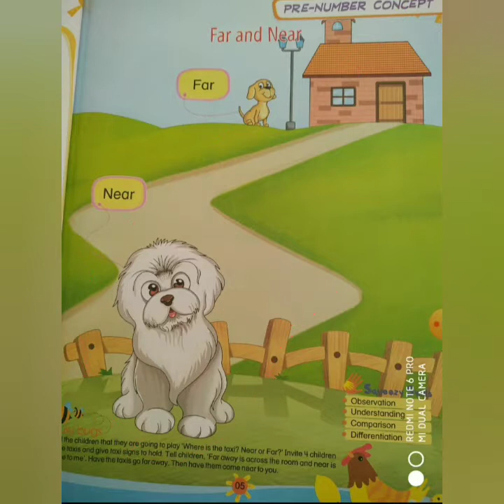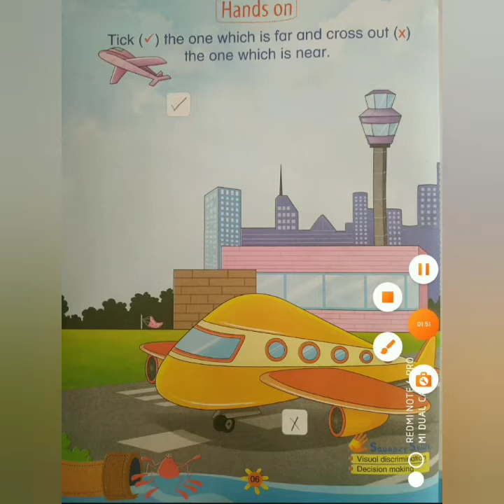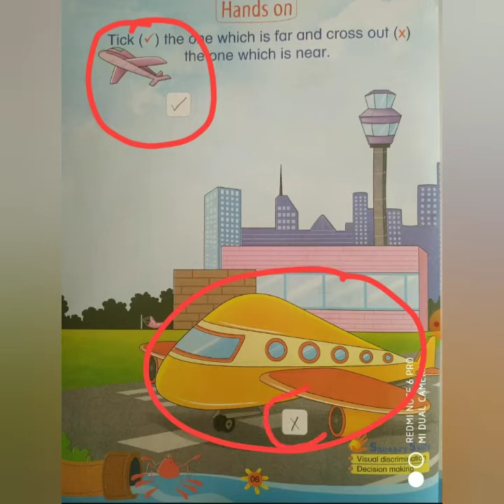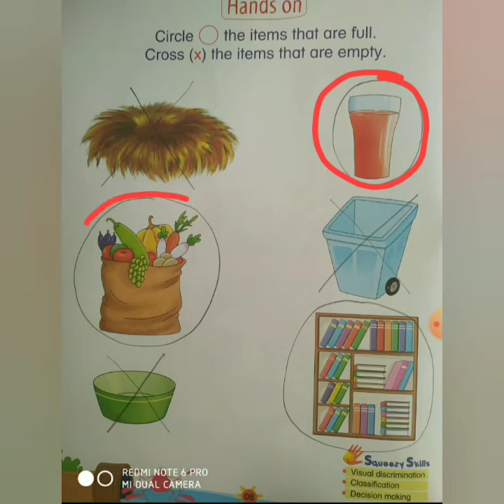Maths Book-Work #1 *Class-L.K.G.